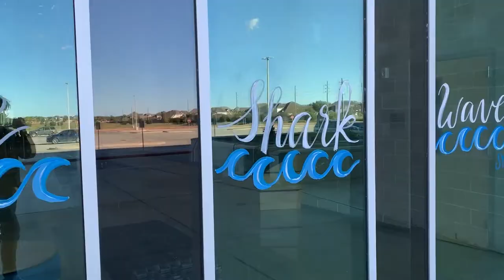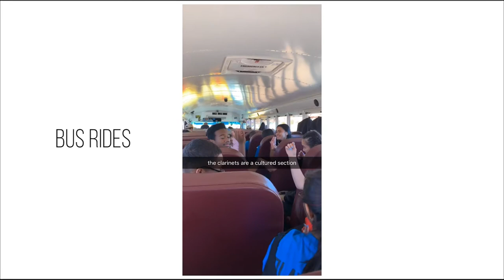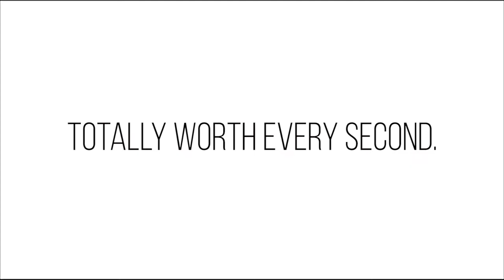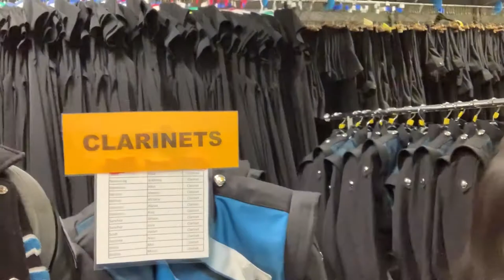VLOG 12: Road to State: Finals | Shadow Creek v Highland Park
long overdue vlog LOL, but this took ages to finish (mostly in part due to extreme procrastination). anyways, please sit back, relax, and enjoy. :)